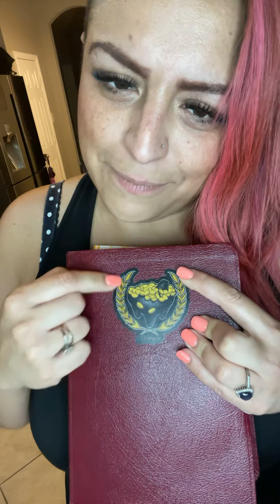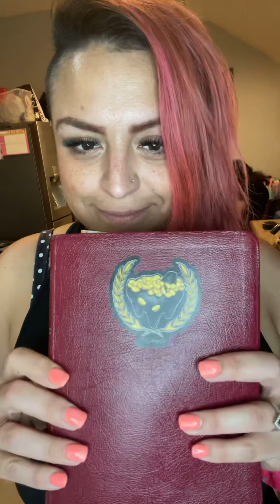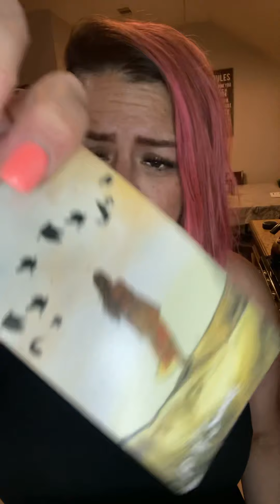Aquarius ♒️ Break up Plus New Adventure on the Horizon